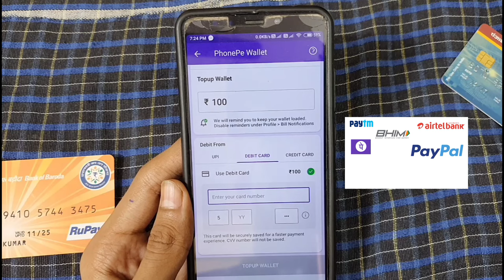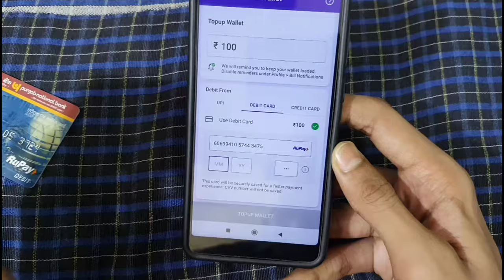Enter Your Card Number Kya Hota Hai | Enter Your Card Number Phonepe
In This Video I Will Explain What Is And How To Enter Card Number In Online Shopping